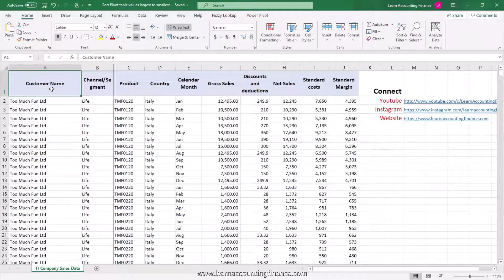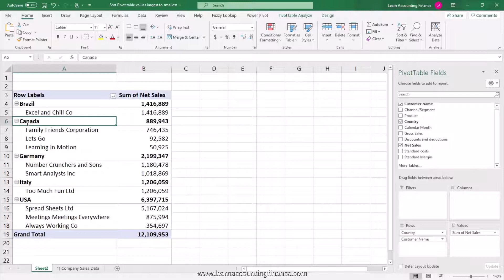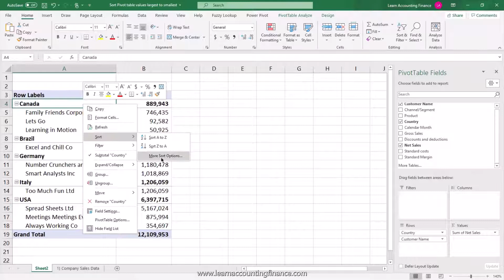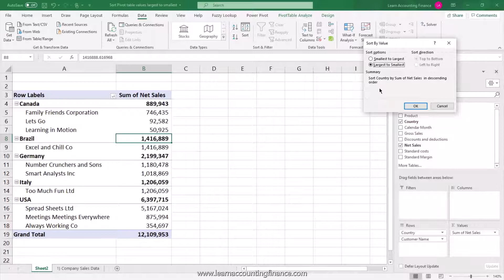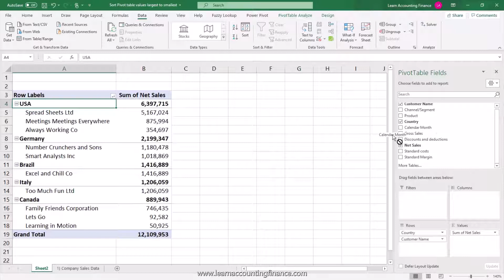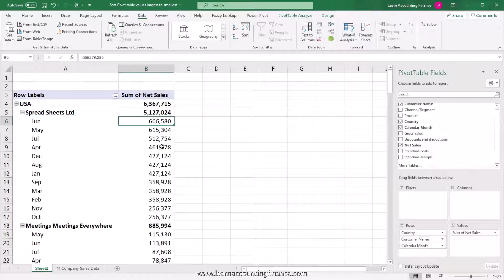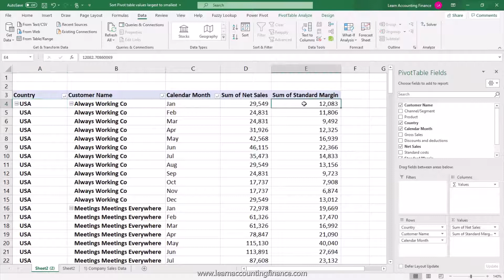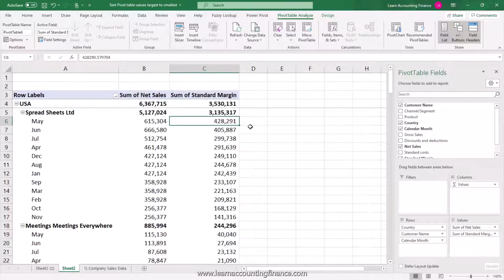Sort Pivot Table Values Largest to Smallest, text, dates and More (All about Sorting)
Learn how to sort pivot table data from largest to smallest values and vice versa

Advanced P%L analysis Course:
Access full course, including presentation, practice files and solved Excel file for P&L analysis

Learn how to sort pivot table data from largest to smallest values and vice versa for multiple columns including Customer names, months and Values. In this video, I will explain the basics and advanced uses of Sorting Pivot Table Data.

Learn all about Excel in one place
Are you a First Time or New Manager? Check this out

Sort Pivot Table values from Largest to Smallest:
We start with very simple sorting of Customer Names based on the largest value of Sales amount. Then we start adding other fields in the pivot table and see how it impacts the Sorting.

Sort Pivot Table Manually
E.g. we add the countries in the Pivot Table report, and manually change the order resulting in Manual Sorting of the Data.

Sort Pivot Tables by Subtotals and Grand totals
We can also sort Pivot Table based on subtotal values or Grand Total values. Just click on the Cell for the field you are looking to sort and then click the sort ascending or Descending button for this to work.

Checking Pivot Table Sort Settings
We can also check current Pivot Table Sort settings by right clicking on any field and Value and then clicking on Sort  More Sort Options. This shows exactly how the current sorting is setup in the Pivot Table.

Sort Pivot Table by Months and Dates
We also take a look at how we can sort dates or months in Pivot Tables. By default, if the dates or months are entered in correct format, the Pivot Table will sort them based on Oldest to Newest. However, we can change that setting and Sort based on values for each date as well as sort from Newest to Oldest date or month.

Issues with Sorting Pivot Table, Sorting Errors
Sometimes, you may not be able to sort values when there are no subtotals or Grand Totals to click and Sort on. In this case, you can still sort Pivot tables  data even though you do not add the subtotals. You can do this by right clicking on the Field you want to sort by values, and then click on Sort, and then More Options. Then Choose Ascending or Descending Sort option. Finally, select the value field you want to sort based on, from the Drop down selection available.

Hope you find the information in the video helpful.

0:00 Introduction
0:25 Sort Values from Largest to
1:43 Sort Pivot
2:41 Checking Current Sort Settings
5:08 Sorting Pivot
7:46 Sorting Without